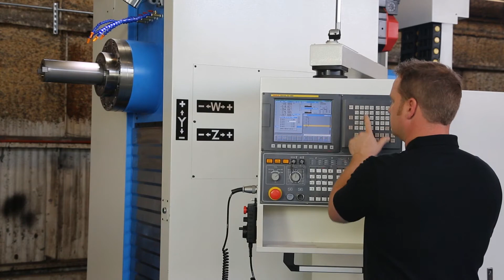The Summit HBM-110-20T Horizontal Boring Mill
For a cost effective solution whenever metal must be machined efficiently and with precision, Summit® HBM 110-20T CNC Horizontal Boring Mills are a perfect fit. These CNC milling machines are versatile, durable, heavy-duty, and user friendly machine tools that provide years of profitable trouble free operation. Like all of Summit's machine tools, these CNC mills offer more standard features than any comparable model on the market. They are also equipped with the Fanuc 0i control, the industry leader for CNC boring mill applications.